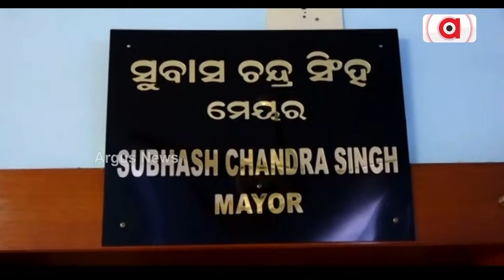କଟକ ବାରବାଟୀ ବିଜେଡିରୁ କିଏ ? || BJD Politics || Cuttack Barabati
କଟକ ବାରବାଟୀରେ ଏଥର ହେବ କି ଗୁରୁ-ଶିଷ୍ୟ ମଧ୍ୟରେ ଲଢେଇ ? ମୁହାଁମୁହିଁ ହେବେ କି ମେୟର ସୁବାସ ସିଂ ଓ କଟକ ବିଜେଡିର ଉପସଭାପତି ରଞ୍ଜନ ବିଶ୍ବାଳ ? ପରସ୍ପର ଗୋଛି କାଟିବାରେ ବ୍ୟସ୍ତ ସୁବାସ ଓ ରଞ୍ଜନ । ବିଜେଡି କାହାକୁ ଦେବ ଟିକେଟ୍ ? କଟକ ବାରବାଟୀ ପାଇଁ କିଏ ହେବ ପ୍ରାର୍ଥୀ, ତାକୁ ନେଇ ଏବେ ଚିନ୍ତାରେ ବିଜେଡି ଶିବିର ।